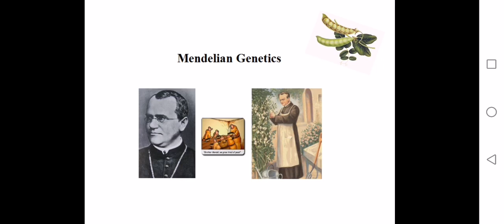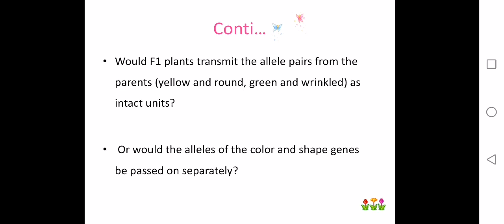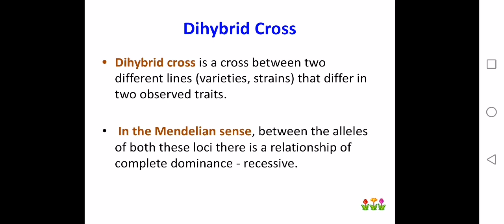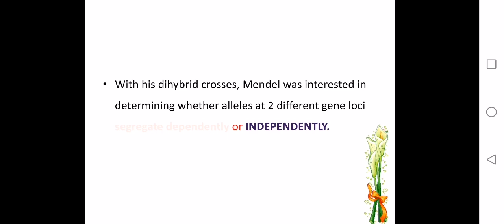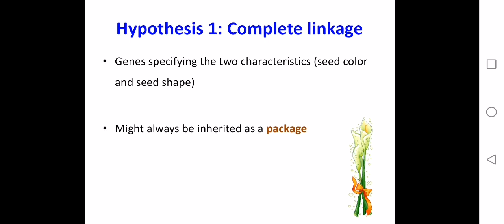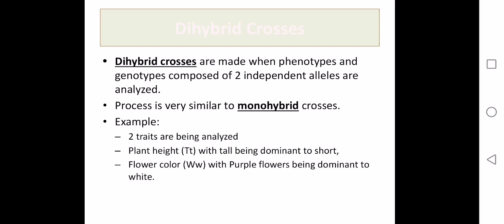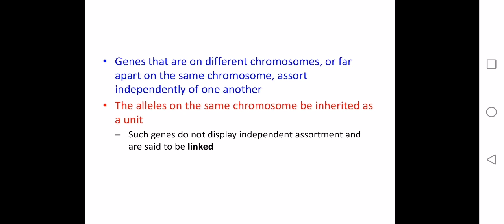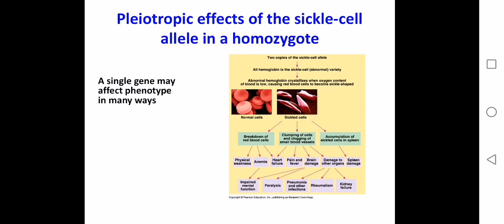Biochemistry and Genetics Lecture 20 part 1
Kindly comment done with your section name at respective timings i.e from 9.30 am to 10.45 am. Attendance is mandatory.